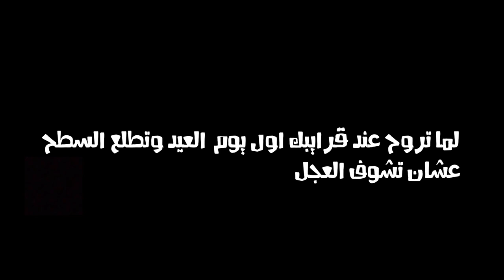Lasheen Plays Human Fall Flat